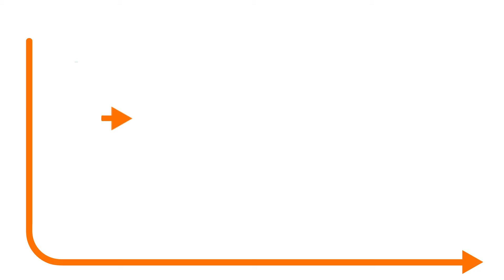L’école en tête des priorités de la Ville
Rénovation, extension, réhabilitation... La Ville investis en 2021 dans la modernisation des écoles.